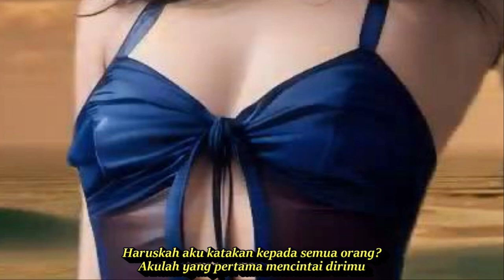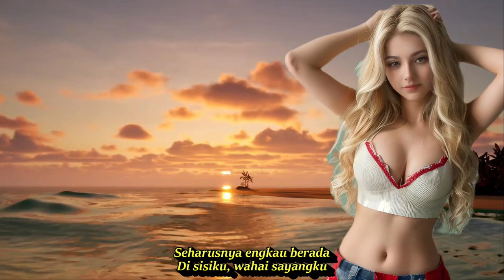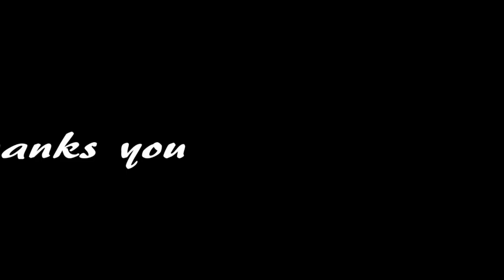TANDA CINTA || DANGDUT KENANGAN LAWAS PALING DICARI || KOMPILASI AI ART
Tanda Cinta
Caca Handika
Seharusnya engkau berada
Di sisiku, wahai sayangku
Kini tinggal kenangan saja
Menghantui dalam hidupku
Ho-oh, oh-oh-oh.
Mengapa tanda cintamu kau titipkan padaku?
Sedangkan dirimu kau serahkan orang lain
Kejam.
Seharusnya engkau berada
Haruskah aku katakan kepada semua orang?
Akulah yang pertama mencintai dirimu
Aku masih belum mau mati karena cintamu
Kuharap dirimu, sayang, kembali kepadaku
Sisa, memang tinggal sisa
Yang penting dirimu tetap cinta padaku
Seharusnya engkau berada
Menghantui dalam hidupku
Ho-oh, oh-oh-oh
Kejam
Seharusnya engkau berada

AI ART
STABLE DIFFUSION
Dangdut koplo
Kopo dangdut
Tepung kanji
Banyu moto
Apakah itu cinta
Gaun merah
Berbeza kasta
Ku puja puja
Koplo time
Koplo Jawa
Koplo Banyuwangi
Koplo again
Koplo Adella
Koplo bunga
Koplo campursari
Koplo campursari mp3
Koplo chord
Koplo cinta
Koplo DJ
Koplo duet
d'rosta koplo
Koplo edan
Koplo egois
Koplo full
Koplo gendang
Koplo gerry
Koplo gelandangan
Koplo hadirmu bagai mimpi
Koplo hits
Koplo palapa
dangdut karaoke
dangdut remix
dangdut lawas
dangdut Amelia
Dangdut academy
dangdut Asia
Dangdut akustik